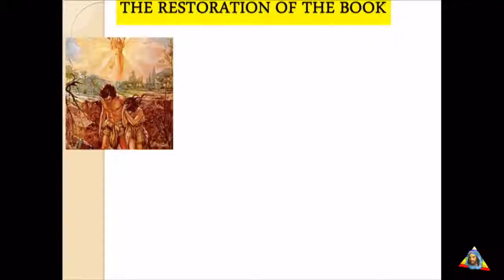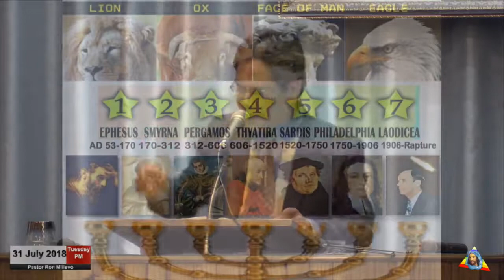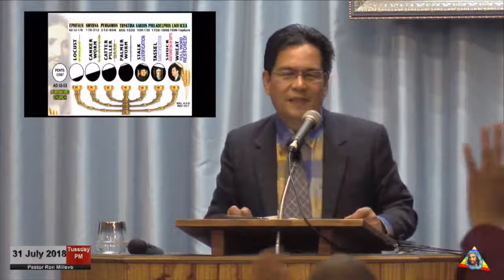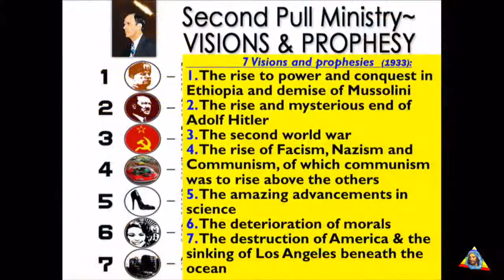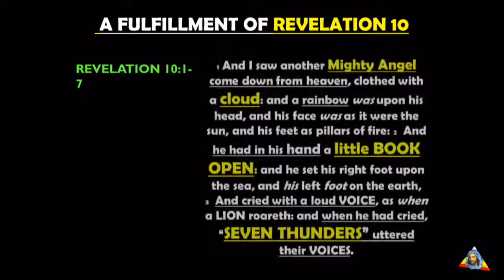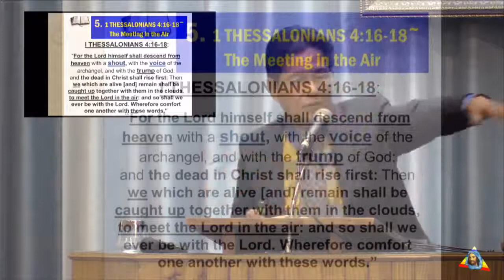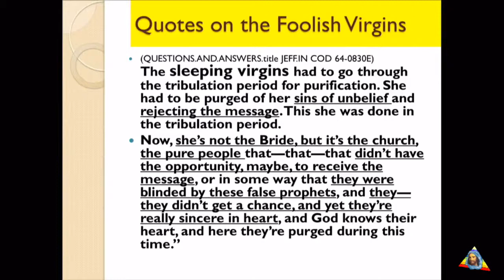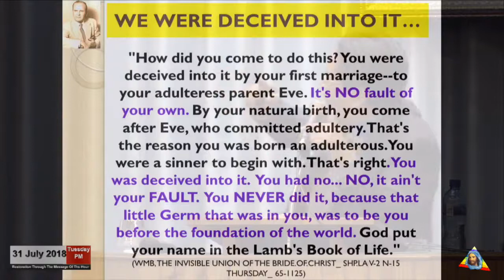"Restoration Through The Message-Of-The-Hour" by Ptr Ron Millevo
A sermon by Ptr Ron Millevo of The Spoken Word Christian Assembly, Inc. Quezon City, Philippines, 31 July 2018, at ETMB Tabernacle, Johannesburg, South Africa.